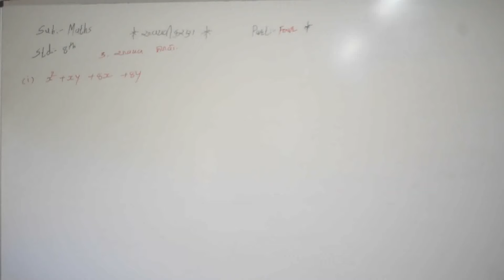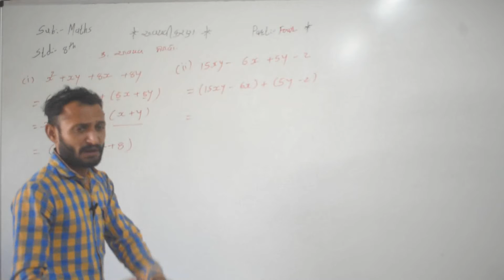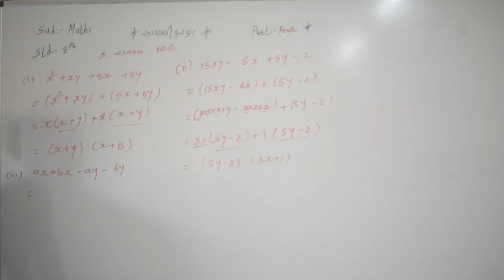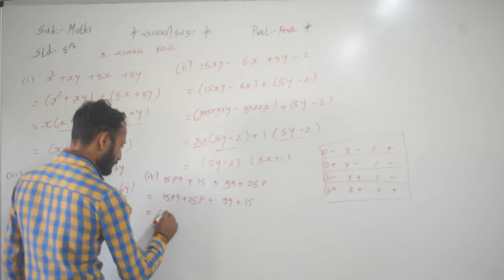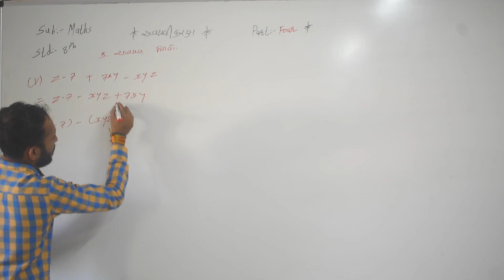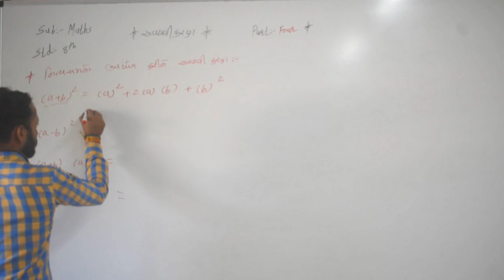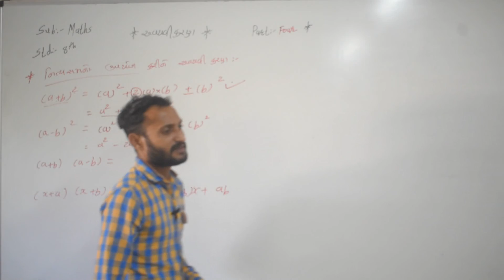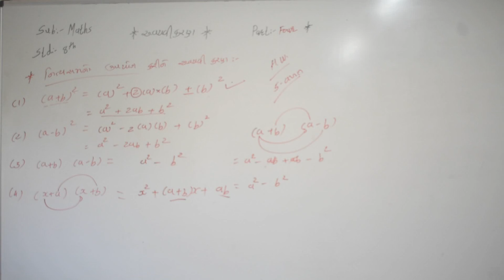Class 08 વિષય ગણિત,P 4 અવયવીકરણ